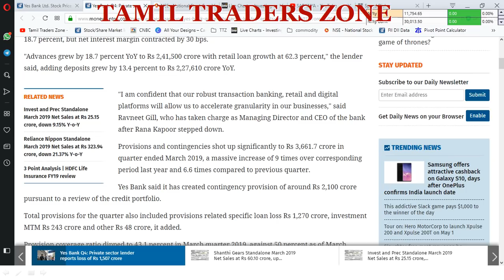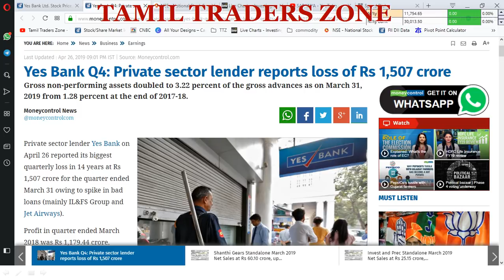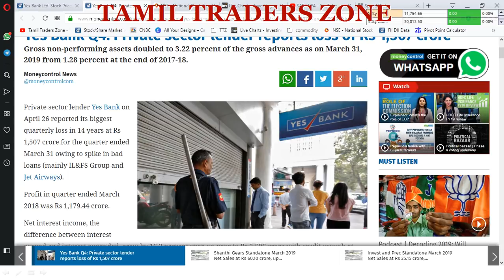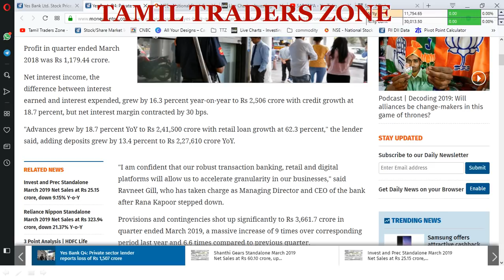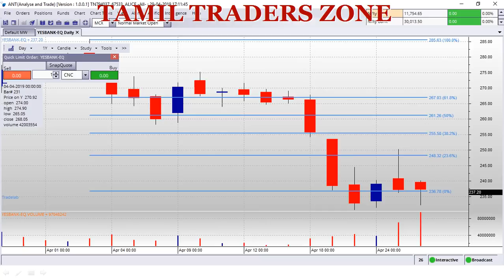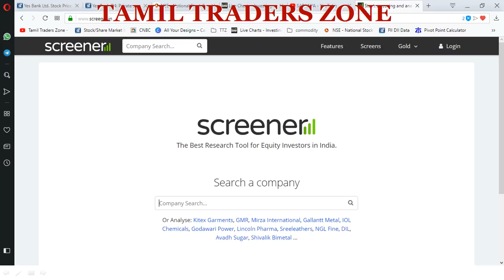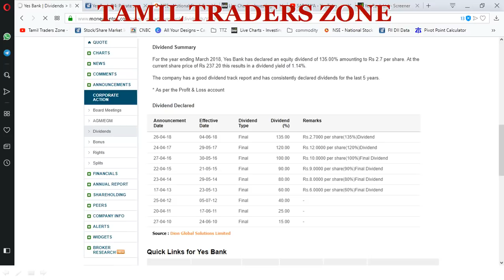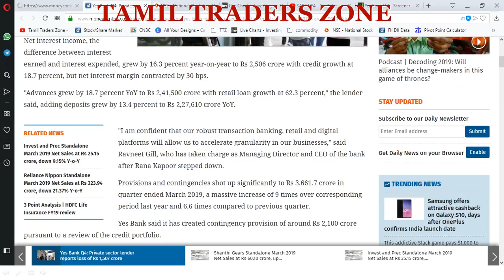YES BANK|Q4 RESULTS?|என்ன விலையில் வாங்கலாம் ?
Private sector lender Yes Bank on April 26 reported its biggest quarterly loss in 14 years at Rs 1,507 crore for the quarter ended March 31 owing to spike in bad loans (mainly IL&FS Group and Jet Airways).

Profit in quarter ended March 2018 was Rs 1,179.44 crore.

Net interest income, the difference between interest earned and interest expended, grew by 16.3 percent year-on-year to Rs 2,506 crore with credit growth at 18.7 percent, but net interest margin contracted by 30 bps.

"Advances grew by 18.7 percent YoY to Rs 2,41,500 crore with retail loan growth at 62.3 percent," the lender said, adding deposits grew by 13.4 percent to Rs 2,27,610 crore YoY.

Hence, asset quality worsened during the quarter. Gross non-performing assets (NPA) as a percentage of gross advances were higher at 3.22 percent against 2.10 percent in previous quarter. Net NPA also increased at 1.86 percent against 1.18 percent in December quarter.

In absolute terms, gross NPA were higher by 53 percent to Rs 7,882.56 crore and net NPA also increased by 56 percent to Rs 4,485 crore.

Yes Bank said it has an aggregate outstanding funded exposure of Rs 2,528 crore as of March 2019 of which Rs 2,442 crore has been classified as NPA, and Rs 86 crore continued to be classified as Standard in line with the NCLAT order dated February 25, 2019.

Other income (non-interest income) fell sharply by 62.6 percent to Rs 532 crore and operating profit plunged 38 percent to Rs 1,323.4 crore in Q4.

For the year, the bank's profit plunged 59 percent to Rs 1,720.3 crore and net interest income grew by 26.8 percent to Rs 9,809 crore compared to previous year.

Moreover, the board recommended divided of Rs 2 per share. They approved raising fund up to Rs 20,000 crore by issue of debt securities and $1 billion in one or more tranches.